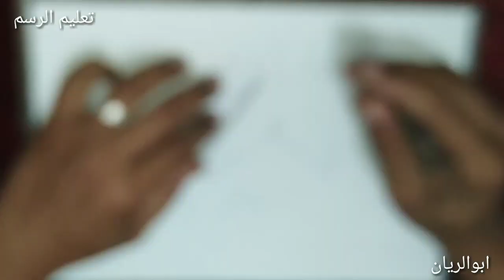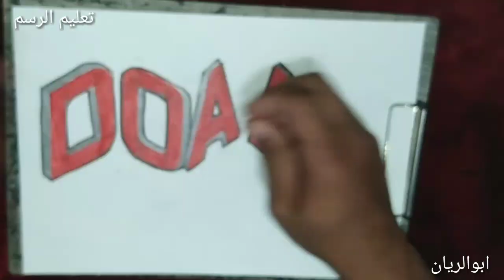رسم اسم دعاء ثلاثي الأبعاد بالانجليزي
في هذا الفيديو سوف نتعرف على طريقة رسم اسم دعاء ثلاثي الابعاد بالانجليزي بطريقة سهلة جدا.